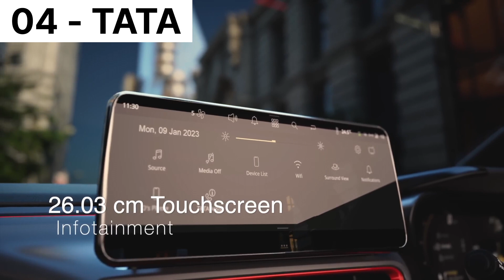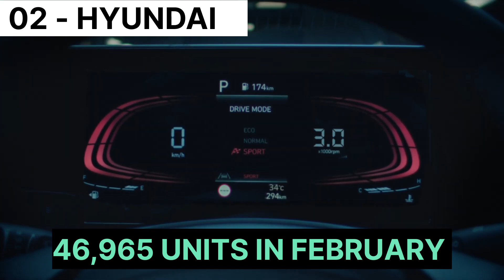Top 10 Selling Car Brands in February 2023 || Most Selling Car Brands in February